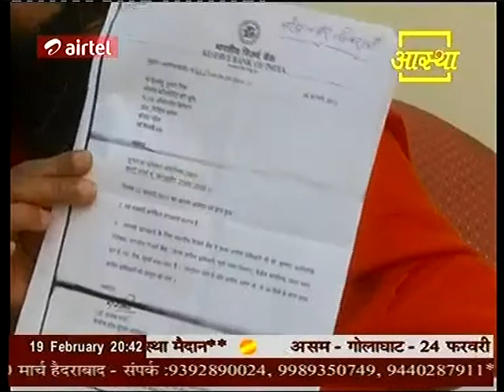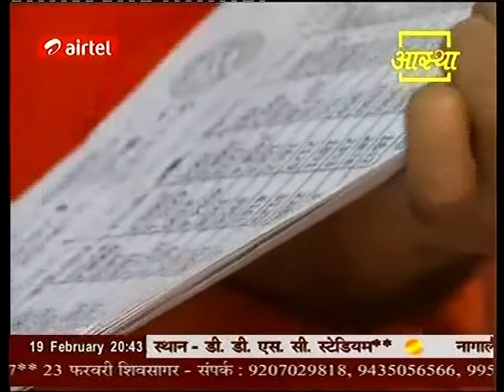19 02 2011 SWAMI RAMDEV ON CORUPTION PART 1